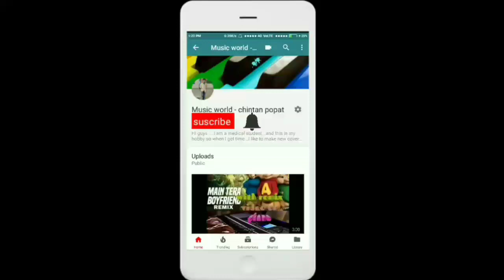Jingle bells whatsapp status | Christmas special whatsapp status | christmas special best status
Whatsapp status of jingle bells .best christmas special whatsapp status.best whatsapp status for christmas.jingle bells best whatsapp status